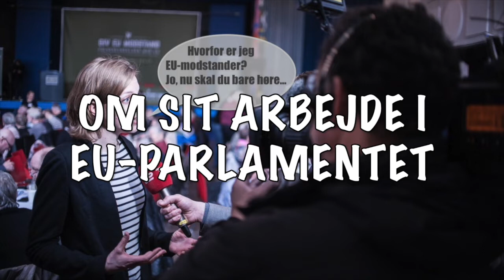EU's rejsecirkus 🇪🇺🚉🚛💶 - RINA RONJA KARI - EU-info 📖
I denne uge fortæller jeg om EU's vanvittige og unødvendige rejsecirkus mellem Bruxelles og Strasbourg 🇪🇺🇧🇪🇫🇷 Det er nemlig helt skørt, hvor mange penge det koster! 🎡🚉🚛💶

Jeg hedder Rina Ronja Kari, og jeg er medlem af EU-Parlamentet for Folkebevægelsen mod EU. Her på min YouTube-kanal kan du følge med i mit arbejde som folkevalgt EU-parlamentariker i Bruxelles og Strasbourg, samt det politiske arbejde jeg laver her i Danmark.